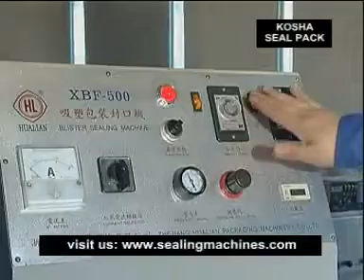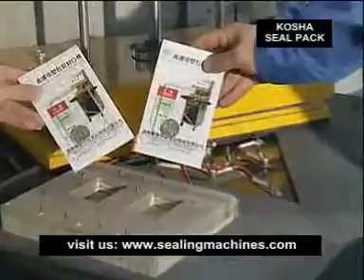Máy dán vỉ nhựa, máy ép vỉ định hình XBF 500 , 0909134877